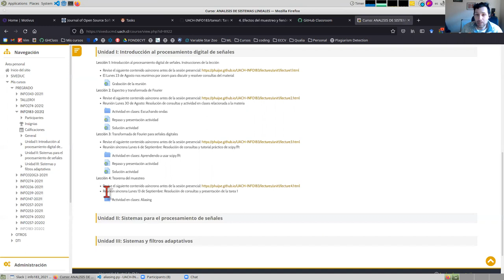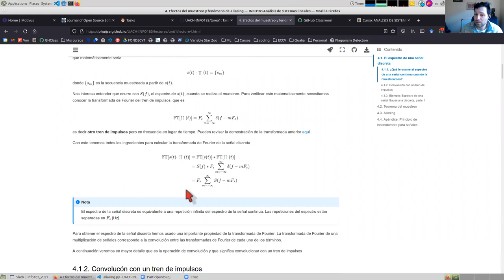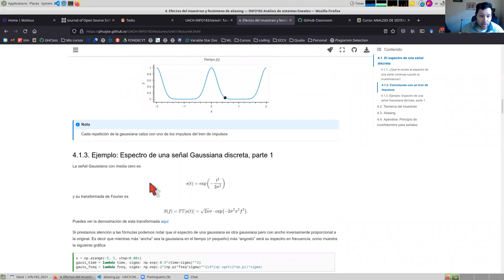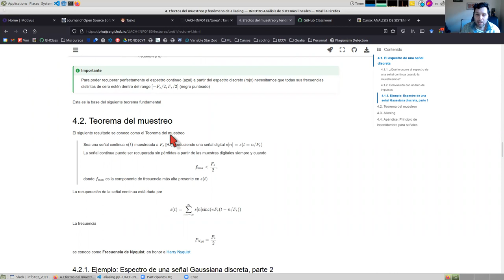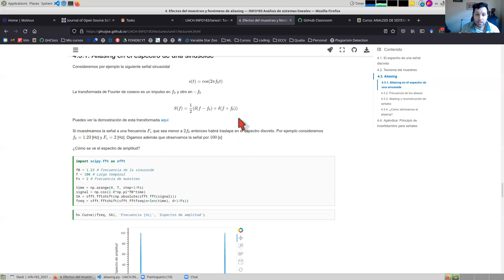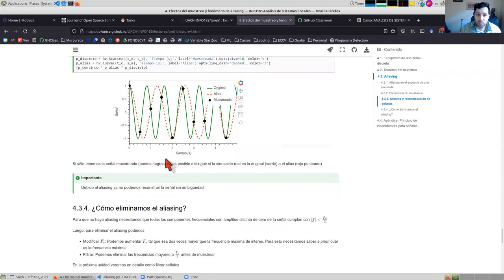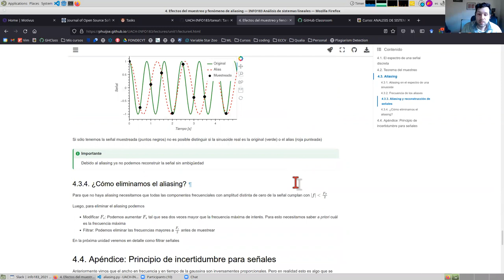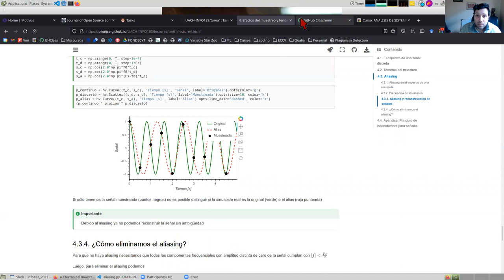[INFO183] Aliasing - Repaso y consultas